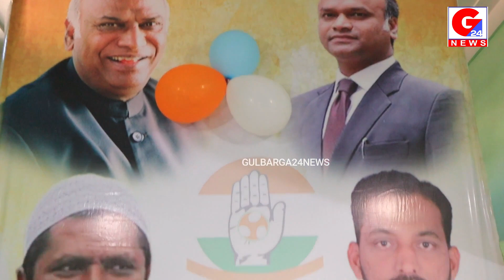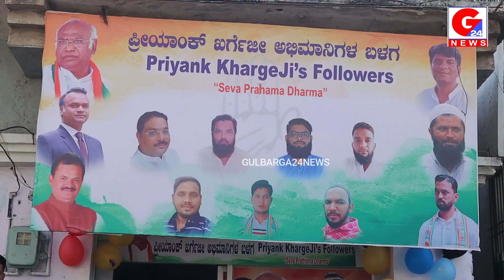2 Branch Of Priyank Kharge Seva Kendra Office Inaugurated In Wadi (J)|Inaugurated By Wadi Block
2 Branch Of Priyank Kharge Seva Kendra Office Inaugurated In Wadi (J)|Inaugurated By Wadi Block Congress Committee President Syed Mahmood Chisti Saheb And Other Congress Leaders